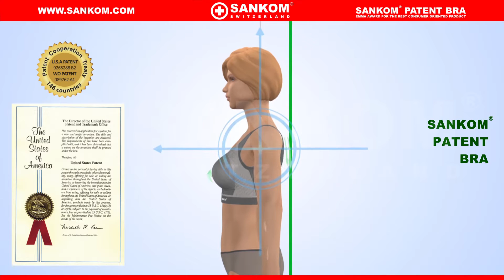SANKOM PATENT BRA: EMMA AWARD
The SANKOM Patent Bra has received the prestigious EMMA AWARD for ''BEST CONSUMER ORIENTED PRODUCTS'' at ERA EUROPE

Ordinary bras carry over the breasts’ weight on the shoulders and increase the spine load. It leads to incorrect posture, neck and back pain, as well as general discomfort.

The revolutionary SANKOM® technology uses the weight of the breasts to straighten the shoulders. It fights against incorrect posture, back pain, tension, helping to restore the original function of upper body muscles.

The SANKOM® BRA provides the same visual benefits as an ordinary bra without any of the physiological disadvantages.

A revolutionary invention that can really change & improve the quality of life for many women all around the world struggling with back pain and poor posture!